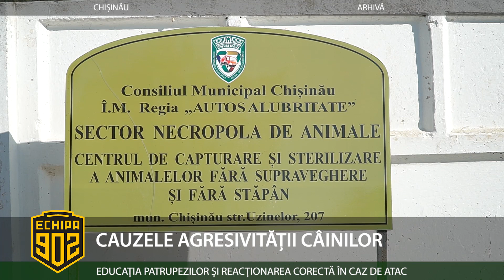CAUZELE AGRESIVITĂȚII CÂINILOR